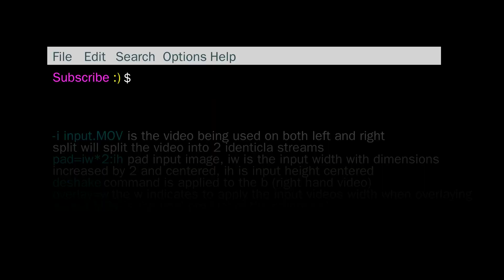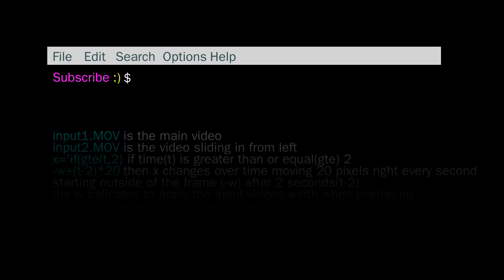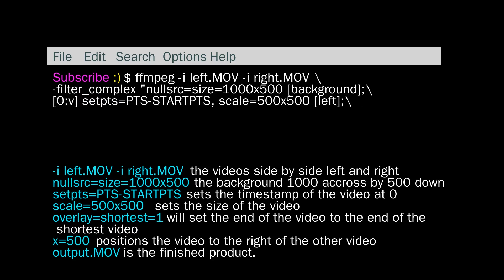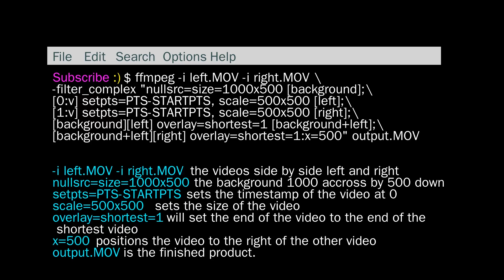using FFMPEG to split 1 to 2, slide 1 over other, or 2 side by side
Carrying on from my last video these are more commands adapted from the ffmpeg documentation about overlay

Play an original video and a filtered version (here with the deshake filter) side by side using the ffmpeg tool (both commands do the same thing):

ffmpeg -i input1.MOV -vf "split[a][b]; [a]pad=iw*2:ih[src]; [b]deshake[filt]; [src][filt]overlay=w" output.MOV

ffmpeg -i input1.MOV -vf "split[b], pad=iw*2[src], [b]deshake, [src]overlay=w" output.MOV

Make a sliding overlay appearing from the left to the right top part of the screen starting since time 2:

ffmpeg -i input1.MOV -i input2.MOV -filter_complex "[0:v][1:v]overlay=x='if(gte(t,2), -w+(t-2)*20, NAN)':y=0[out]" -map '[out]' -y output.MOV

Compose output by putting two input videos side to side:

ffmpeg -i input2.MOV -i input1.MOV -filter_complex "
nullsrc=size=1000x500 [background];
[0:v] setpts=PTS-STARTPTS, scale=500x500 [left];
[1:v] setpts=PTS-STARTPTS, scale=500x500 [right];
[background][left]overlay=shortest=1 [background+left];
[background+left][right] overlay=shortest=1:x=500
" output.MOV

00:00 intro
00:14  split video and show filtered deshake on right
00:51 slide 1 video over another
01:46 two different videos side by side